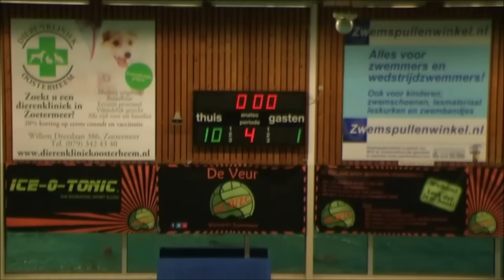WZC*DG2 - AQUADRAAT (SG) DG1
Competitie wedstrijd zaterdag 21 januari 2017